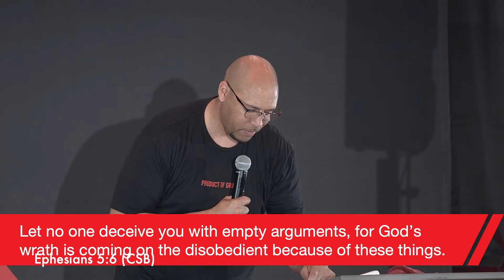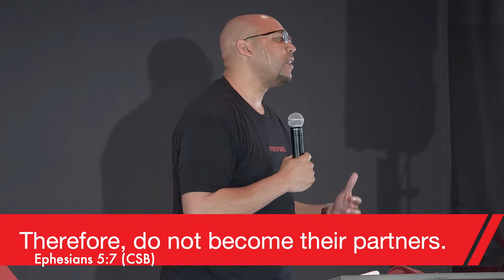Pastor Ken | Identity Theft - Part 12